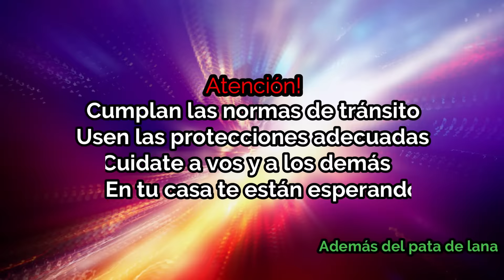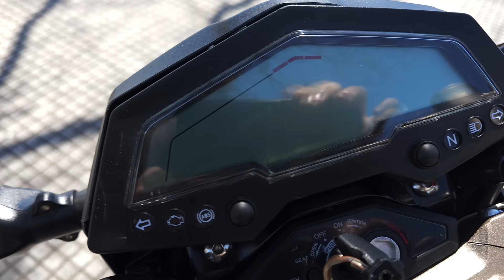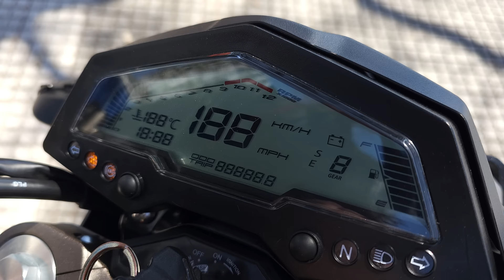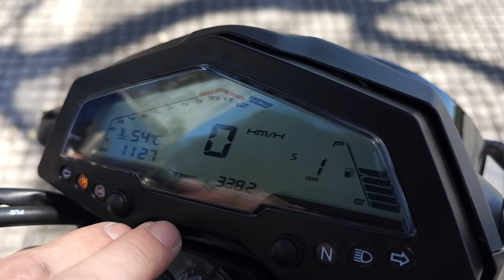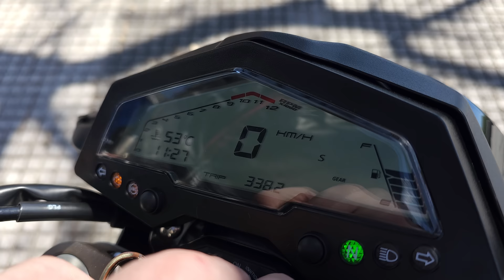Review Zontes G1 155 Scrambler